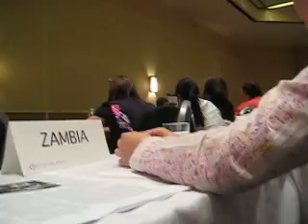The Road to MUNFW 2009 Pt. 29